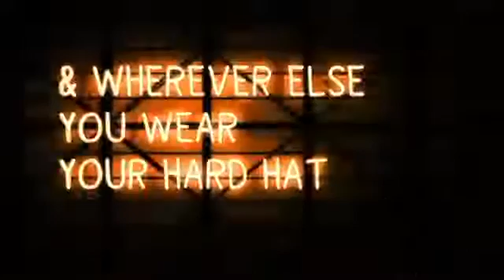HALO SL - 360 degree safety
when everyone else say HELLO,
we say HALO.